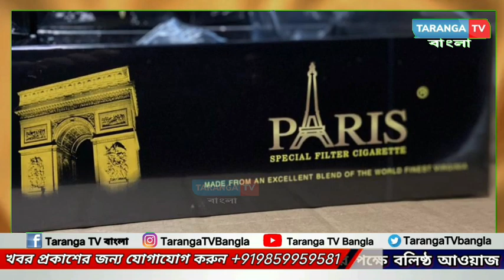বাজারিছড়া পুলিশের হাতে ধরা পড়লো লক্ষাধিক টাকার বার্মিজ সিগারেট